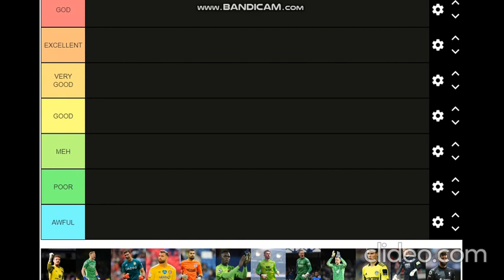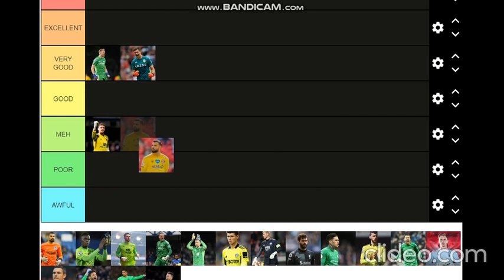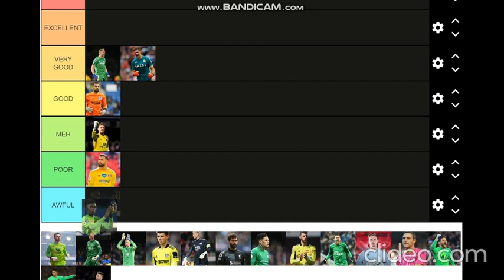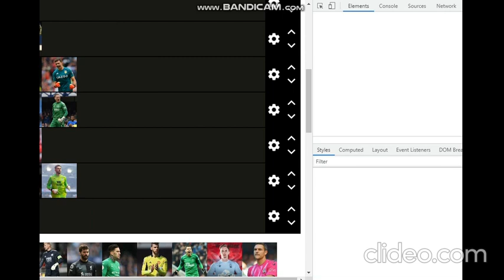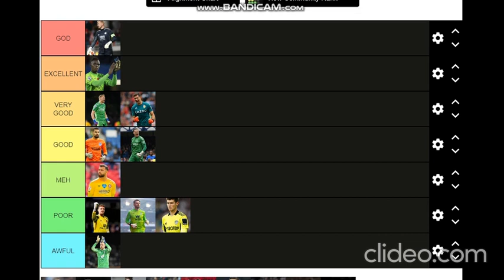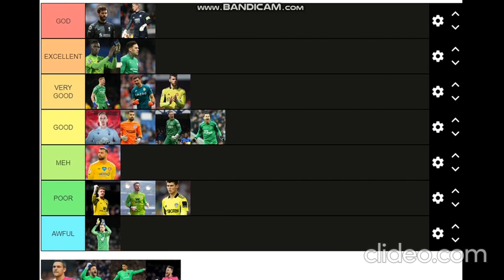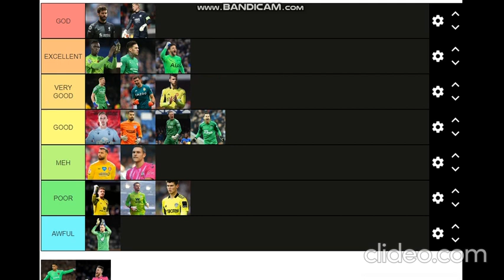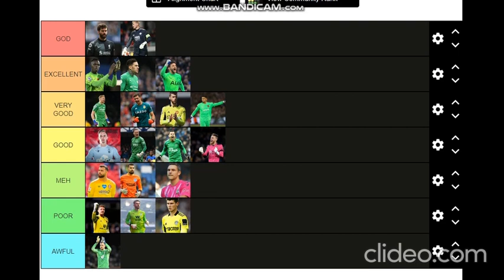Premier league goalkeeper TIERLIST